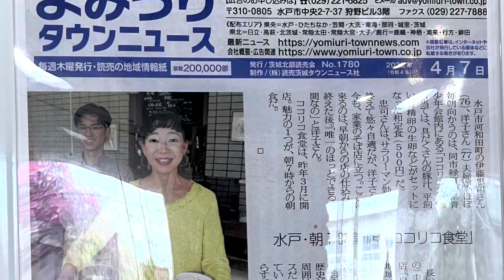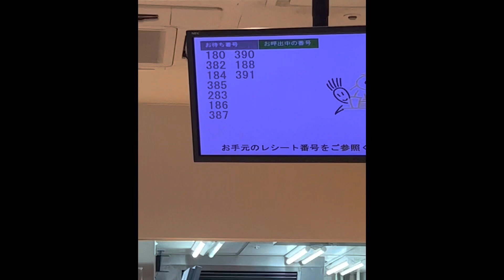Eat Japan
Most of our meals in Japan were on the go Station and bakery meals. There wasn’t anything we didn’t like except for the Dango in Shibata.
Loved our neighbors in Mito at Kokoriko Cafeteria…..Kayco is the best!!!